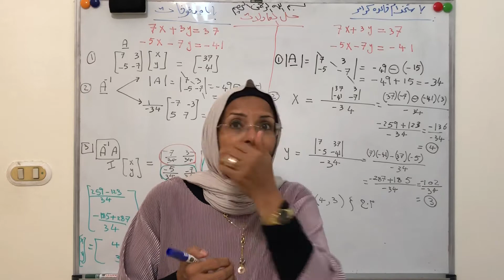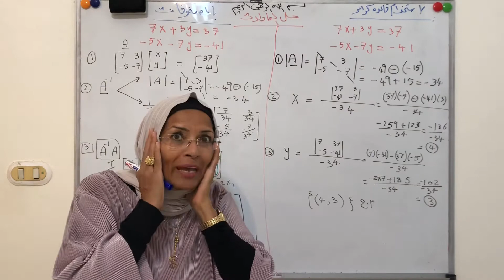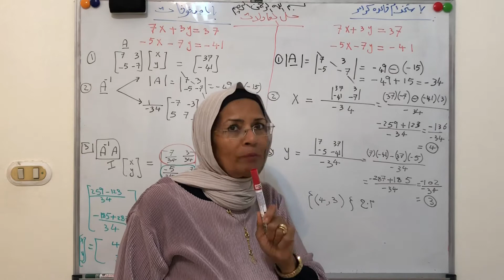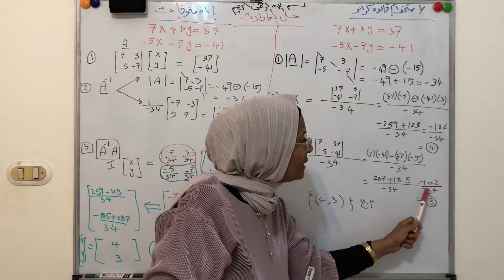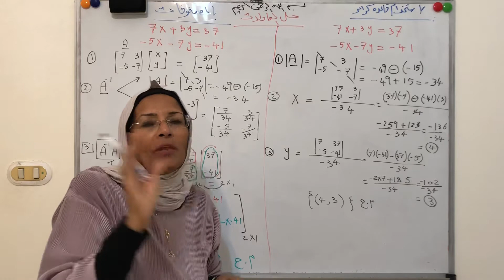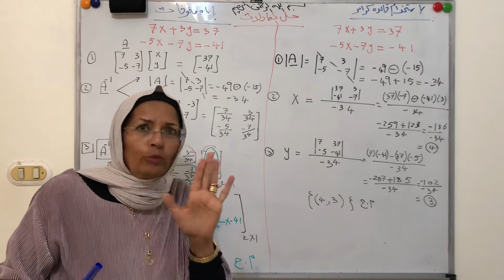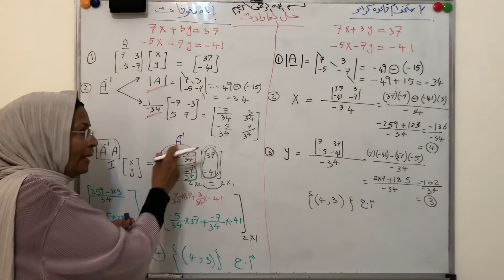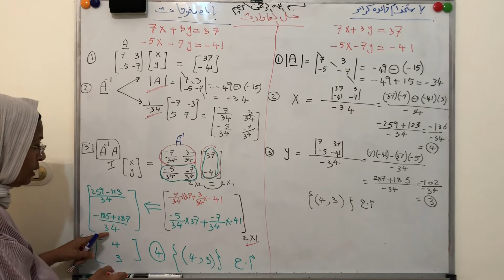الصف الثاني الثانوي/حل المعادلات والمصفوفات بطريقة كرامر